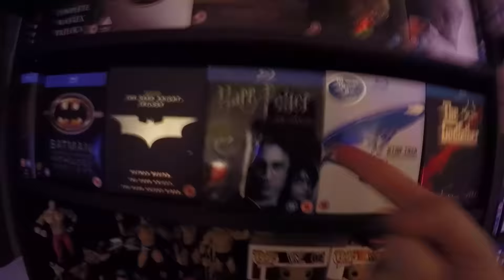BROKEN CAMERA!!! WWE SMACKDOWN LIVE REACTION 18TH OCTOBER 2016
We watch Smackdown Live in The Reaction Room but our camera is still playing up!

Stupid Idiot Camera!!!

Follow me lady on Twitter @NatMasKO

Hit us up on Snapchat: thereactionroom

Listen to our brand new podcast "The Reaction Room Rasslin' Podcast" on iTunes, Stitcher, and Soundcloud now!

for more info and join THE FORUM